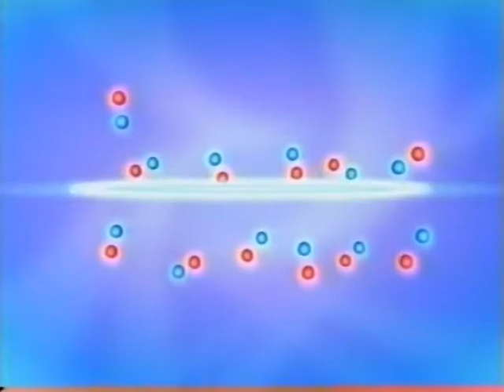公園通りで会いましょう 小松亮太 w/宮本文昭